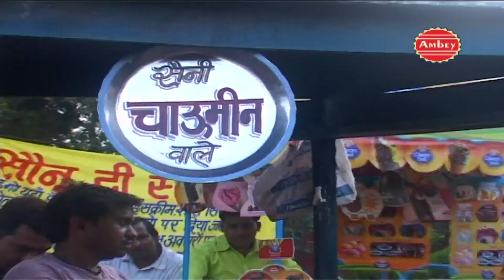Aaja bhabhi Juice Pile By Shivram Vidhuri, Harveer, Kavita Chodhary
Album : Bhabi Parikrama Main Mat Matke
Singer : Shivram Vidhuri, Harveer, Kavita Chodhary
Copyright:  Shubham Audio Video

Watch "Aaja Bhabi Juice Pile" From Ambey Bhakti.